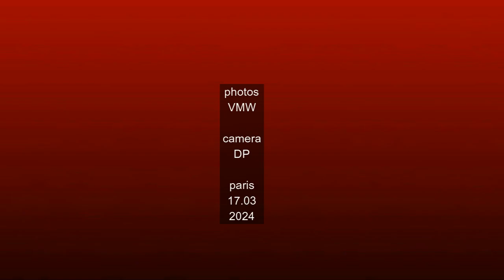Soirée à la mémoire de A. Khvostenko (17.03.2024), les photos VMW, 1min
Вечер памяти А. Хвостенко, организованный К. Терром, Монмартр, 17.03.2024; les photos VMW